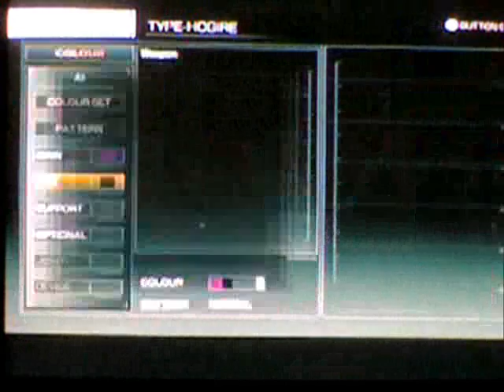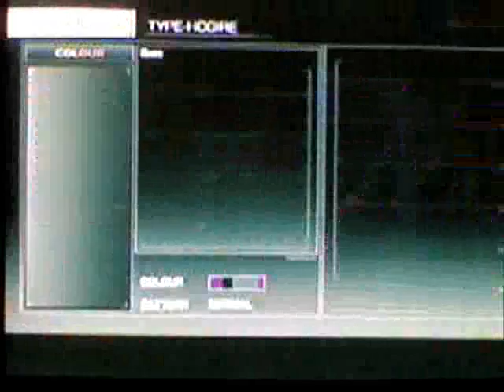Armored Core 4 Building AC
Building new AC and testing it =)